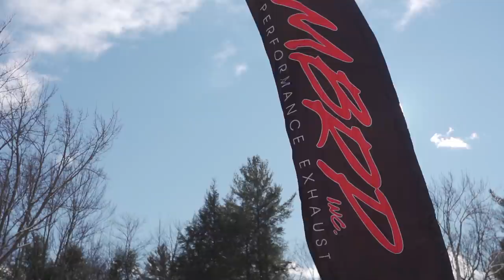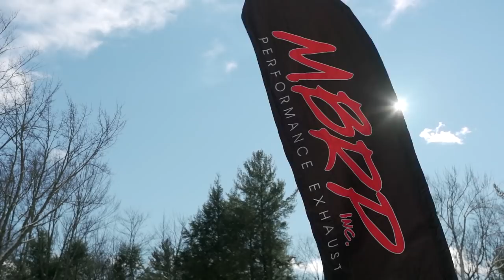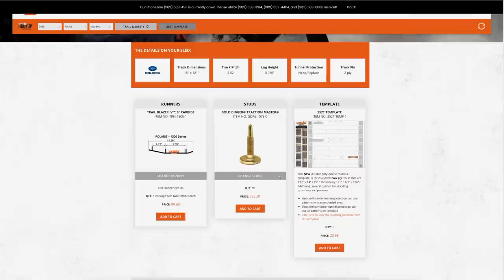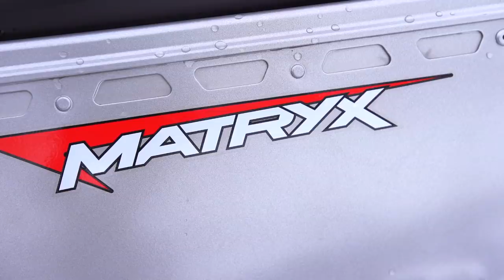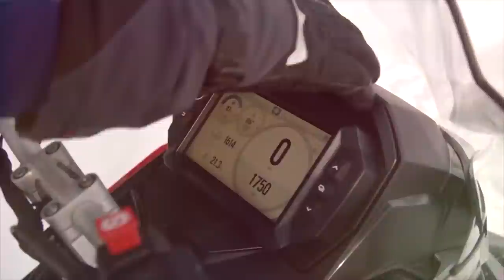SNOWTRAX TV 2021 - FULL episode 6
Luke pays a visit to the test grounds of MBRP sponsored snocross teams, St. Onge and Blackriver Racing. While on the ground he gets a first hand look at the development of their race sleds and gains new found level respect for MBRP's Race Inspired - Trail Proven design philosophy.

In TRAIL TECH, AJ adds some necessary traction productions from Woody's to not only balance the handling of the Polaris EVO but also instil confidence and provide an additional layer of safety and control for the younger pilots of this popular sled.

Then in TEST RIDE, Luke evaluates the 2021 Polaris Indy VR1 featuring the 850 Patriot engine.

ABOUT SNOWTRAX TV

SNOWTRAX airs thirteen episodes from December to April and has established itself as the most watched snowmobile television series in North America.

Each week the SNOWTRAX crew guides viewers through an informative and entertaining half hour revealing the inside scoop on the latest snowmobiles, accessories and riding destinations that make snowmobiling winter's greatest adventure sport.

Affiliated with national broadcasters such as OLN and Sportsman Channel in Canada and Outdoor Channel in the United States, SNOWTRAX effectively reaches over 72 million national households with 24 million of those households being located in the North American snow belt.

SNOWTRAX has and will continue to attract and retain viewers by virtue of its unique, informative and entertaining cinematic format.